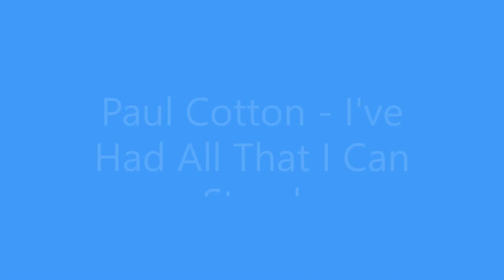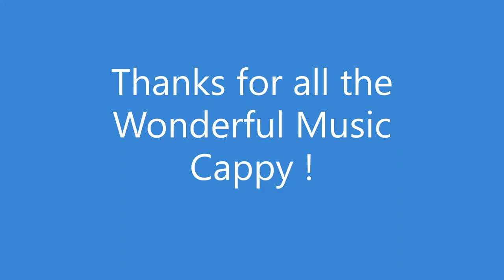Paul Cotton - I've Had All That I Can Stand - Austin Demo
This is the late, great Paul Cotton singing a song called "I've Had All That I Can Stand". I found an old cassette labeled "Austin Demos" and thought there may be some Paul Cotton/Poco fans interested in hearing them. I wish the quality was better, but this is the way I received it back in the late 90's. The photos are not mine, I found them on the internet. Hopeful that the owners don't mind my using them. Thank you in advance.